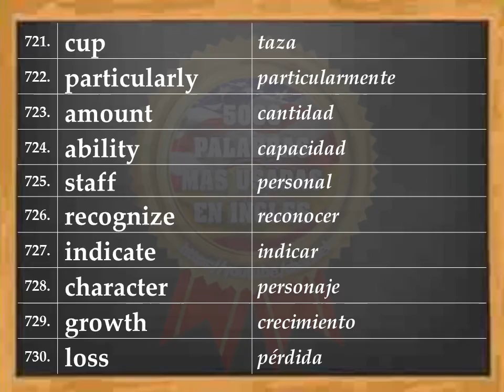VOCABULARIO – INGLÉS ESPAÑOL - PRONUNCIACIÓN - INGLÉS AMERICANO - Most Common English words - #53